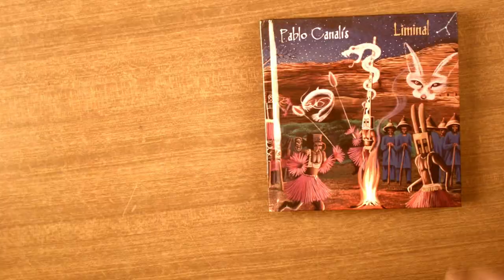ELEMENTOS APOTROPAICOS - Amuletos, oraciones, ritos, arquitectura (Liminal: Libro CD-Pablo Canalís)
El término “apotropaico” designa un mecanismo de defensa contra maleficios, demonios y malos espíritus. La acción contra el mal se consigue mediante amuletos, ritos, oraciones, fórmulas mágicas o conductas determinadas. Lo “apotropaico” surge de una necesidad psicológica que todos compartimos, atávica: protegerse frente a lo oculto, incierto y/o desconocido.

Desde la Prehistoria, las culturas chamánicas celebran rituales apotropaicos con música y danza. También las primeras civilizaciones y religiones de Oriente Próximo, como evidencian objetos y estructuras de comunicación con los dioses, legadas por Egipto, Mesopotamia o la Antigua Grecia. Muchas de esas prácticas y objetos aún continúan en uso, hoy en día. Podemos reconocer algunas en nuestro entorno más próximo: hacer la higa con los dedos de una mano, tocar madera, santiguarse, etc. Entre las oraciones, ejemplos muy evidentes son los rezos a Santa Bárbara (cuando truena) o el conjuro de las queimadas gallegas. Objetos apotropaicos, por cientos: el puño de azabache, la herradura, el nazar, la mano de Fátima, los crucifijos, los atrapasueños, etc. También elementos arquitectónicos: gárgolas, esfinges, cruces, flores de lis, trisqueles, estatuas de ángeles, animales o incluso formas fálicas. Los mascarones de proa de los barcos también tenían función apotropaica, infundiendo terror al enemigo. En algunas culturas, la nómina se amplía al reino natural, con especies arbóreas como el laurel, tejo o saúco.

Instrumentación:
Pablo Canalís: Korg wavestation EX, percusión vocal, talking drum (tama), waterphone, gong Chau, cuencos tibetanos, tiger bells, sonajeros de semillas, aliento de caracola marina, salterio de arco.

Con la colaboración de Rafael Yugueros: percusión electrónica (timbales sinfónicos).